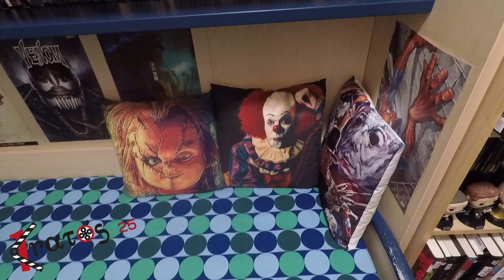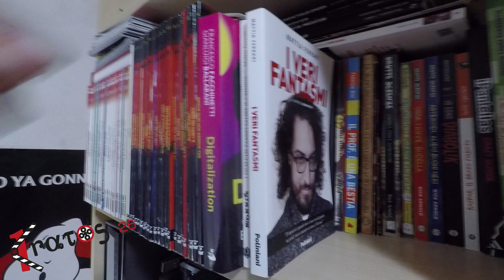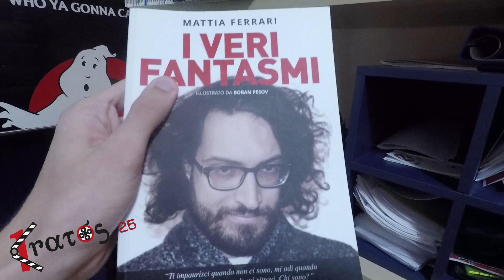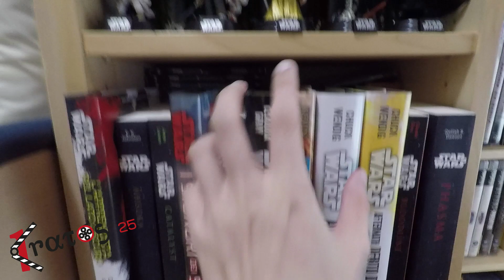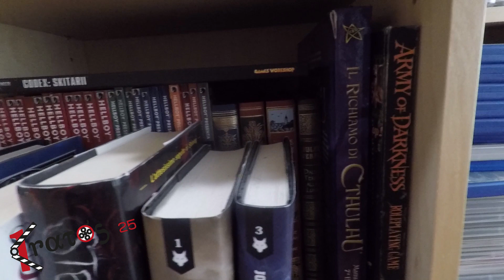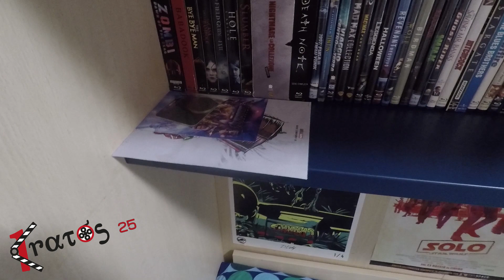VI MOSTRO LA MIA CAMERA VLOG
Me lo avete chiesto in tanti quindi... accontentati. :)